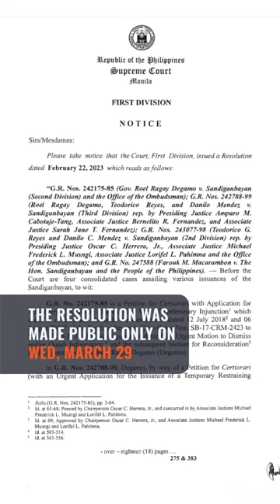SC cleared Degamo of graft charges 10 days before he was killed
Before he was killed, the Supreme Court cleared Negros Oriental Governor Roel Degamo of malversation and graft charges in relation to the alleged misuse of P143.2 million calamity funds in 2012.